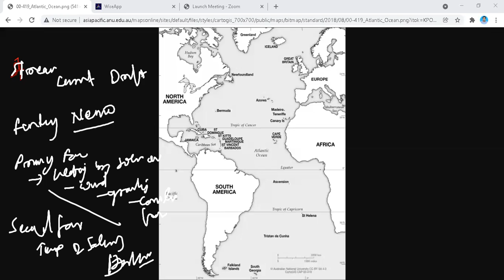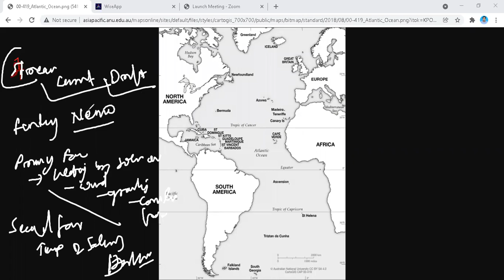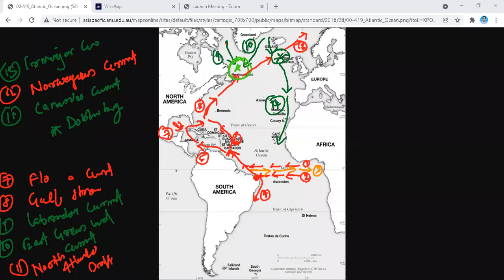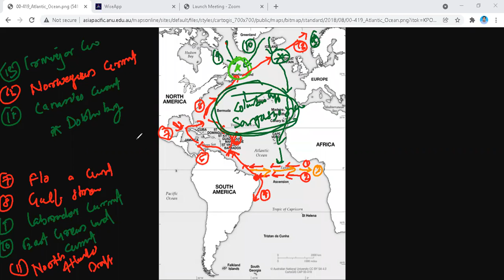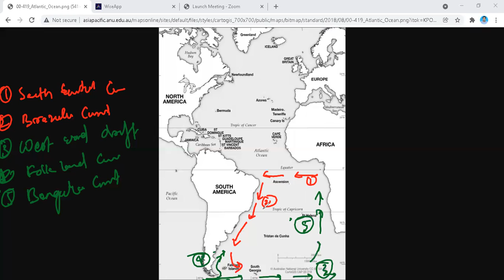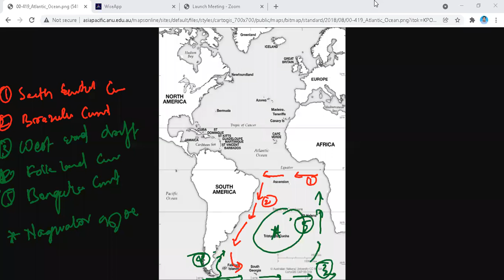Atlantic Ocean Current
Geography Optional
Oceanography